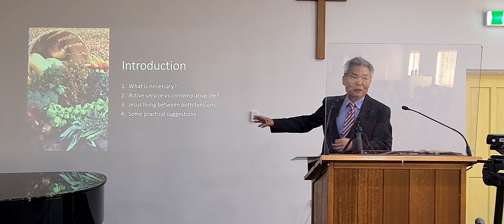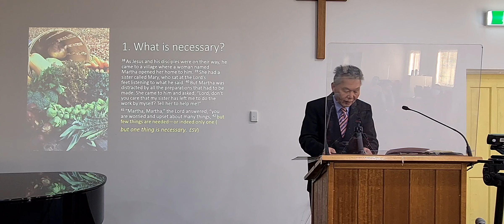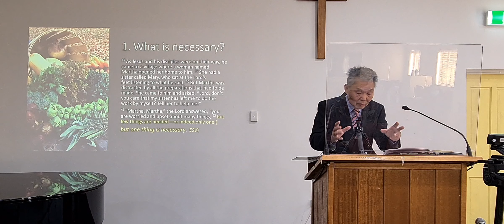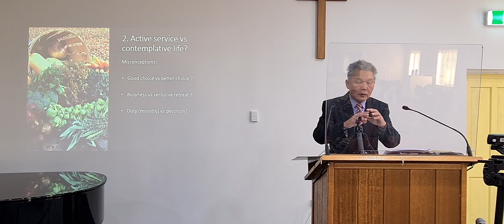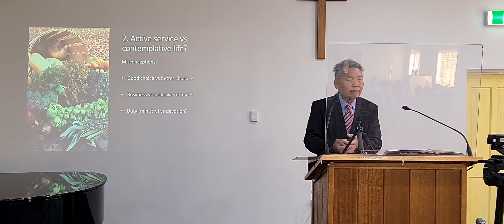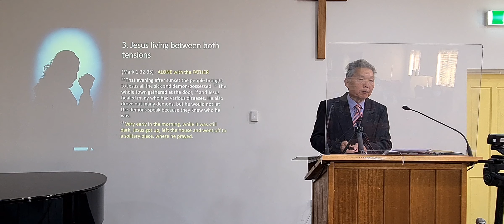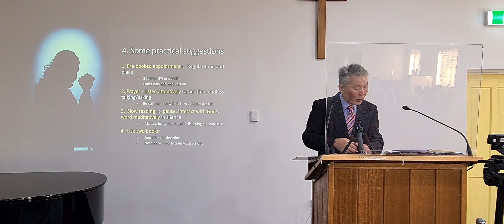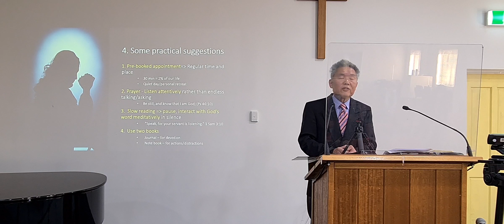2022 6 19 CCCHD English Service Sermon Luke 10:38-42 Mary and Martha by Reverend Wang-tai Leung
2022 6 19 CCCHD English Service Sermon Luke 10:38-42 Mary and Martha by Reverend Wang-tai Leung